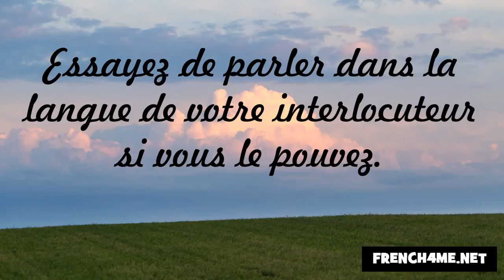حسن الخلق #138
frenchwithvincent الفرنسية#
فرنسا#
فنسنت#